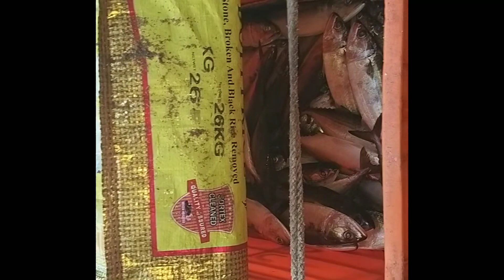ரொம்ப நாள் கழித்து, இன்று அதிக ருசியான மீன் சாப்பாடு.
மீன்   சாப்பாடு